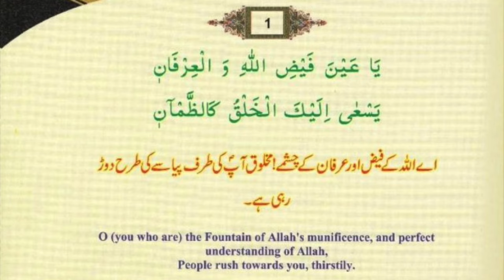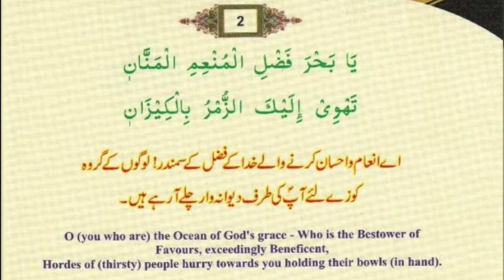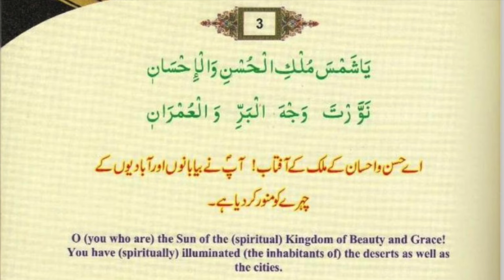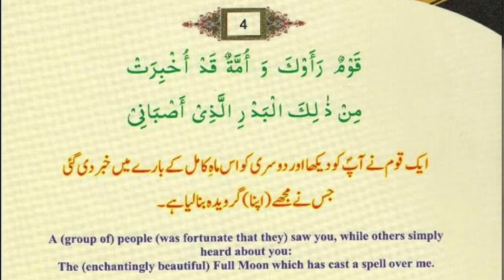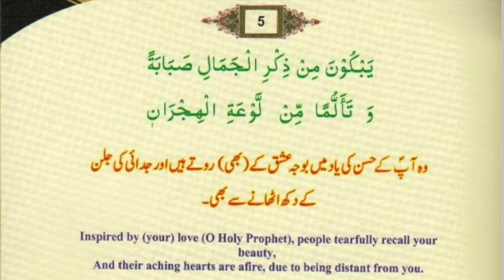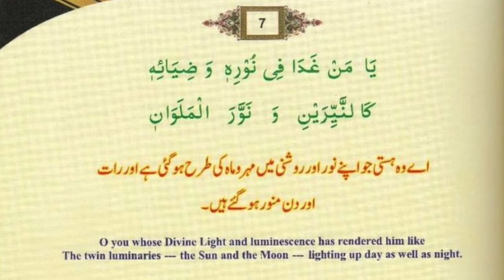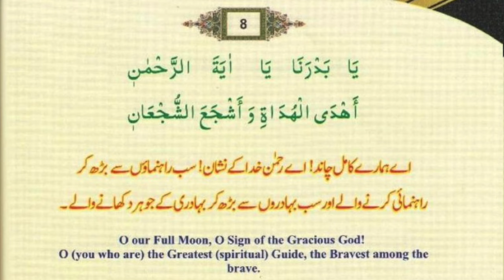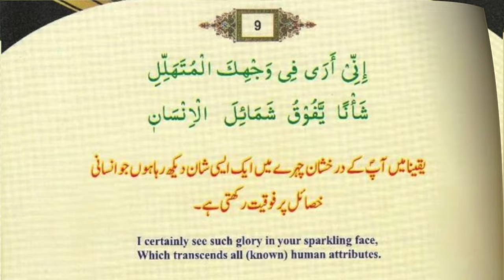Beautiful Qaseeda In Praise Of Muhammad (saw) - Islam - All 70 Couplets in Arabic, Urdu & English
Beautiful Qaseedah written in the Praise of the Holy Prophet (pbuh)
Translated in Poetic Urdu by Haris Raja
Translated in English by Saleem-ur-Rehman
Arabic Voice: Zain-ul-Abideen
Urdu Voice: Bilal Raja
English Voice: Jalal-ud-Deen Latif

Intekhab-e-Sukhan
Islam Populer
Islamic Teacher
Islam Advisor
Islamic Group